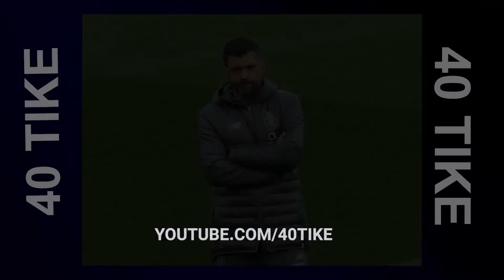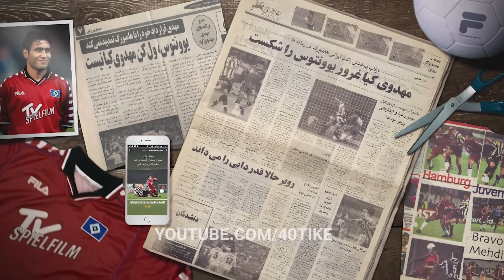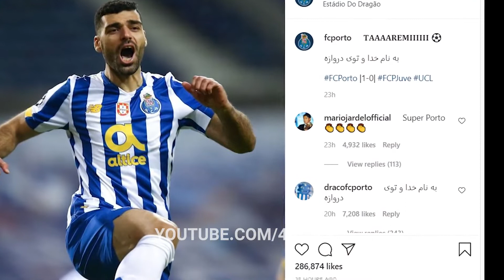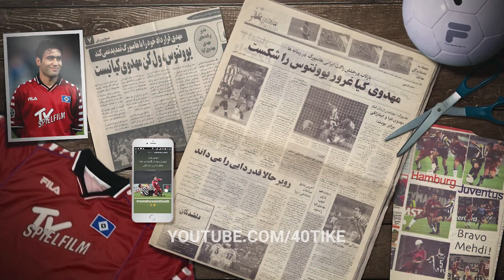حواشی جذاب گل مهدی طارمی به یوونتوس /حواشی بازی پورتو -یوونتوس / اینستاگرام در تسخیر مهدی طارمی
روز گذشته ورزشگاه تازه تاسیس سیر جان میزبان اخرین بازی از نیم فصل اول لیگ برتر بودند.
میزبان برای این بازی دو غائب مهم داشت منشا به خاطر شادی گل منشوری و امیرقلعه نوعی به خاطر 4 اخطاره شدن.
پرسپولیسی ها برای صدرنشینی تنها به یک تساوی نیاز داشتند اما سیرجانی‌ها برای اینکه نیم‌فصل اول را با حضور در رده چهارم جدول به پایان می‌رساندند، باید امروز مقابل پرسپولیس به برتری یا مساوی دست پیدا می‌کردند، اما آنها پس از گلی که در نیمه اول با ضربه احمد نوراللهی دریافت کردند و بازنده به رختکن رفتند، در نیمه دوم غافلگیر شدند و نتوانستند  مقابل نمایش دیدنی شاگردان گل‌محمدی که چهار گل توسط امید عالیشاه، مهدی شیری، احمدرضا زنده‌روح(گل به خودی) و سیامک نعمتی به ثمر رساندند، مقاومت کنند و با نتیجه 5 بر صفر در سیرجان شکست خوردند.

ضعیف ترین خط دفاع لیگ تا این هفته از رقابت‌ها با دریافت ۲۲ گل به نام ماشین سازی ثبت شد. در مقابل نیز ماشین سازی به همراه سایپا با ۱۰ گل دارنده ضعیف ترین خط حمله لیگ بیستم لقب گرفتند.
در ادامه دیگر آمار ترین‌های لیگ بیستم را می‌خوانید:
بیشترین پیروزی: پرسپولیس و سپاهان ۸ پیروزی
کمترین پیروزی: ماشین سازی و ذوب‌آهن، ۱ پیروزی
بیشترین شکست: نساجی، ۱۰ شکست
کمترین شکست: پرسپولیس، ۱ شکست
بیشترین تساوی: فولاد، سایپا و ذوب‌آهن، ۸ تساوی
کمترین تساوی: شهرخودرو و نساجی، ۳ تساوی
بهترین تفاضل گل: پرسپولیس +۱۳
بیشترین کلین شیت: حامد لک، ۹ کلین شیت
بیشترین پاس گل: کریم اسلامی، ۴ پاس گل

گلزنی مهدی طارمی به یوونتوس در لیگ قهرمانان

دیشب مهدی طارمی دست به کار بزرگی زد که احتمالا ازش خبر داریدريالشب گذشتهاز ساعت ۲۳:۳۰ چهارشنبه شب در استادیوم پورتو دراگائو به مصاف یوونتوس ایتالیایی رفت که بزرگترین گلزن لیگ قهرمانان اروپا یعنی کریستیانو رونالدو را در اختیار داشت.

اما در ثانیه 63 بازی اتفاقی افتاد که 11 بازیکن منتخب پورتو مطمئنا در رویاهایشان هم انتظار چنین گل غیرمنتظره ای را آن هم در دقیقه دوم بازی نداشتند! پاس اشتباه و مرگبار بنتانکور، که طارمی را پشت سر خود ندید، رو به عقب، باعث شد تا ستاره ایرانی پورتو به نخستین گل خود در چمپونزلیگ برسد.

در ادامه نیمه اول هم پورتو بسیار خوب ظاهر شد و همواره، جز چند موقعیت معدود، در زمین بر حریف خود برتری داشت، در مقابل بیانکونری بازی را کاملا واگذار کرده بود و تنها در موقعیت توانستند دروازه بان پورتو را به زحمت بیندازند اما ضربه قیچی برگردان رابیو را آگوستین مارچسین، دروازه‌بان آرژانتینی پورتو، با واکنش دیدنی به کرنر فرستاد.
همچنین مهدی طارمی در دقیقه ۲۹ یک فرصت خوب ساخت و به موسی مارگا پاس داد، اما این مهاجم توپ را از دست داد تا ضدحمله سریع پورتو هدر برود و یک دقیقه پس از آن هم ضربه سر ستاره ایرانی در اختیار شزنی قرار گرفت.

کونسیسائو پیش از بازی نیز هشدار داده بود که پورتو از روحیه ای بسیار بالا و قدرت ذهنی زیادی برخوردار است. این چیزی بود که در زمین بازی هم دیده شد، به اضافه قدرت فیزیکی بسیار عظیمی که این تیم به آن دسترسی داشت.

در نیمه دوم نیز پورتو بلافاصله پس از سوت شروع بازی به گل دوم خود رسید. روی اولین حمله جدی از سمت راست زمین و نفوذی که ویلسون مانافا انجام داد، با پاس کات‌بک این بازیکن و شوت زمینی دقیق موسی مارگو گل دوم را در ثانیه ۱۸ نیمه دوم به ثمر رساند.

حملات یوونتوس در دقایق پایانی نیمه دوم بالاخره در دقیقه ۸۲ نتیجه داد و نفوذ رابیو از جناح چپ زمین و سانتر زمینی این بازیکن را کیه‌زا بدون مکث و با شوت بغل پای چپ تبدیل به گل کرد تا امیدهای یووه برای جبران نتیجه در لحظات پایانی بیشتر شود.

در دومین دقیقه وقت‌های تلف شده نیمه دوم مهدی طارمی قصد داشت با نفوذ سریع بین مدافعان یوونتوس موقعیت گل خلق کند که ساندرو بیرون از محوطه جریمه او را سرنگون کرد تا با کارت زرد جریمه شود.

دوستان همراه اگر دوست دارید ویدیوهای فوتبالی جذاب از اخبار فوتبال ایران رو مشاهده کنید و هر روز در جریان جدیدترین اخبار فوتبال ایران قرار بگیرید روی لینک زیر کلیک کنید:

اگر علاقه مند هستید هر روز در  عرض 8 دقیقه از داغترین اخبار فوتبال ایران و جهان خبردار بشید از اینجا می تونید با بسته خبری روزانه ما همراه باشید:

اگر پرسپولیسی هستند و دنبال داغ ترین خبرهای پرسپولیس هستید می تونید از اینجا ویدیوهای مربوط به تیم محبوبتون  رو ببینید:

اگر استقلالی هستند و دنبال داغ ترین خبرهای استقلال هستید می تونید از اینجا ویدیوهای مربوط به تیم محبوبتون رو ببینید:

رافقا همچنین اگر دوست دارید ویدیوهای اختصاصی کانال ما رو دنبال کنید از اینجا می تونید این ویدیوها رو دنبال کنید:

اگر دوست دارید اخبار و حواشی فوتبال اروپا رو دنبال کنید می تونید از این قسمت ویدیوهای فوتبال اروپایی رو پیگیری کنید: